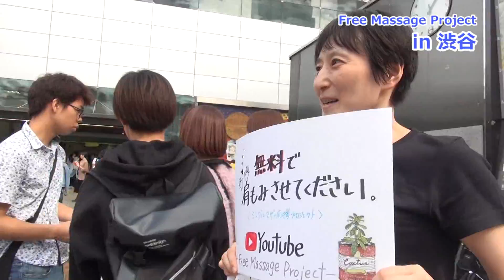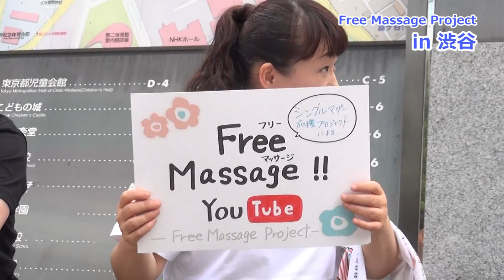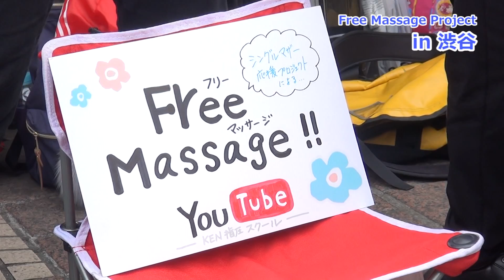【ビューティーフル！】外国人に肩もみ FMP in 渋谷